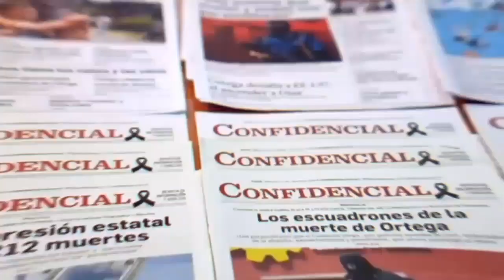Caricatura animada y comentada de PxMolina: Su villano favorito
En la caricatura animada y comentada de PxMolina: Su villano favorito.